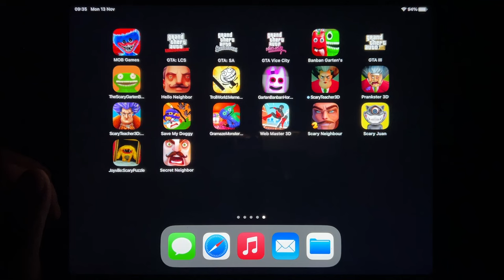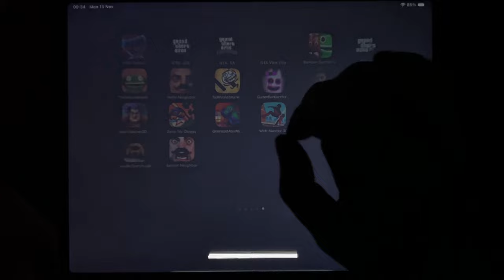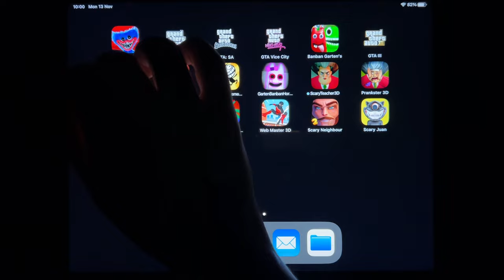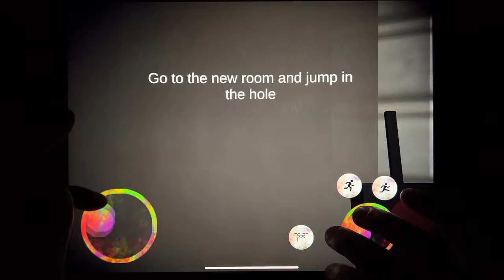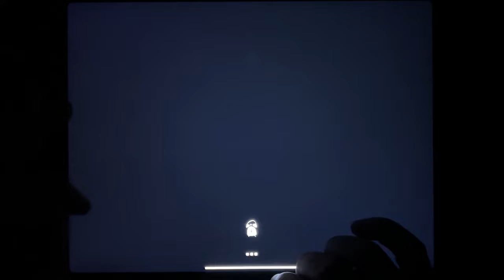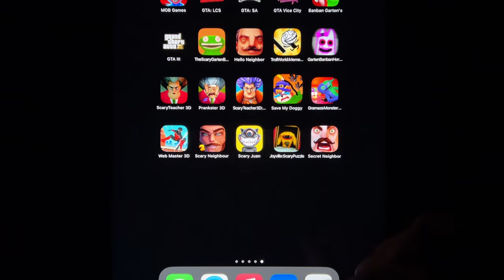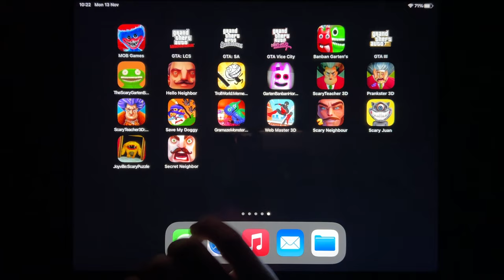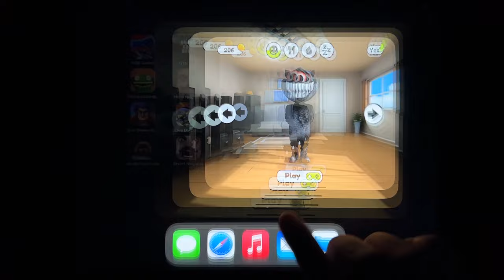Poppy Playtime, GTA: LCS, GTA: SA, GTA Vice City, GTA III, Garten Banban 1, Hello Neighbor...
Poppy Playtime, GTA: LCS, GTA: SA, GTA Vice City, GTA III, Garten Banban 1, Hello Neighbor, Troll World, Scary Teacher 3D, Prankster 3D, Scary Teacher 3D: Stone Age, Save My Doggy, Web Master 3D, Scary Neighbour 2, Scary Juan, Joy Vill